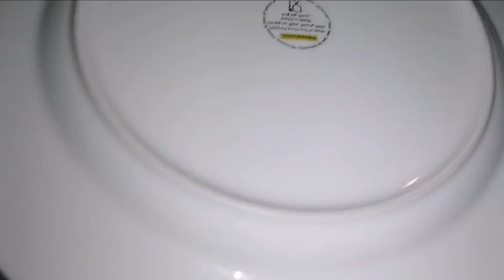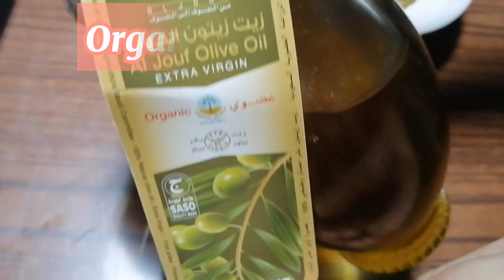HOW TO MAKE HOMEMADE ZA'ATAR MANAQISH / FILIPINA WIFE MAKE MANAQISH FOR ARAB HUSBAND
ZA'ATAR MANAQISH
INGREDIENTS

2 CUPS FLOUR
3 TBSP POWDER MILK
1 TSP DRY YEAST
2 TSP SUGAR
1/2 TSP SALT
3/4 CUPS WARM WATER
2 TBSP OLIVE OIL

FIRST TRY TO MAKE MANAQISH TURN PERFECT